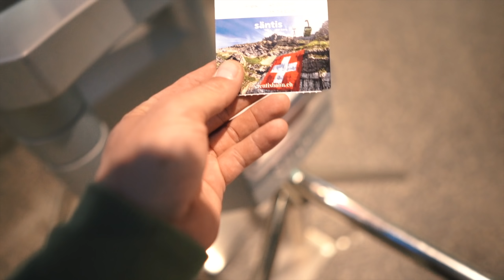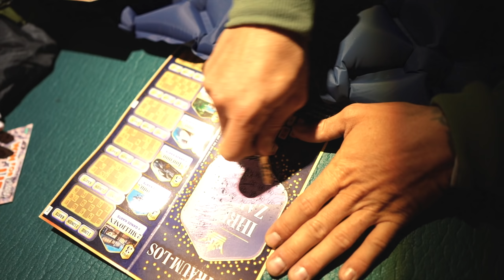1 Nacht auf dem Säntis bei 2500m :-O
Fuck war das Kalt...
Sorry für den Blendenfleck auf dem Video

Meine Instagram freunde haben abgestimmt.
Hotel vs.Campen

Ich muss Zelten...

Auf gehts zum Säntis in der Schweiz, der Höchste Berg vom Appenzeller Land.
Man nennt ihn auch, Der Berg der sechs Länder ( Schweiz, Österreich, Liechtenstein, Deutschland, Italien und Frankreich).
Mit der Säntis schwebebahn ging es dann nach oben und von da aus liefen wir zu einem geeigneten Platz zum kampieren :-)
Mein Zelt von Geertop war die beste Wahl.

2 Grad waren angesagt, doch mit dem Wind war es Gefühlt Kälter.
Trotzdem hat die Säntis wanderung echt Laune gemacht.

Auch Fotos konnten wir auf dem Säntis von dem Zelt machen.
Ich war zwar die Nacht allein draussen zum Bilder machen aber es hat sich gelohnt fürs erste mal
Langzeitbelichtung das Zelt und Milchstrasse fotografieren